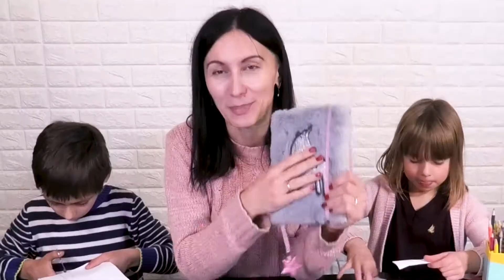Как выставлять планы, мечты и реализовывать их? Чем полезна визуализация?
Как через практические упражнения мечтать ПРАВИЛЬНО? Возможно ли через творческие занятия научиться планировать? Как виртуальные желания превратить во что-то материальное или возможное к выполнению?

ЗАКАЖИТЕ КОНСУЛЬТАЦИЮ НА САЙТЕ!

🎁 [ПОДАРКИ] Бесплатные Тренинги:
🎓 Все Самое Важное о Развитии Мозга и Тела Ребенка (0-12 месяцев)
🎓 БЕСПЛАТНЫЙ 3-х дневный интенсив! Ваш Ребенок гений 1-6 лет

✨ Группы FB с КОНКУРСАМИ:
👶 Азбука Гармоничного Развития (0-1 год):